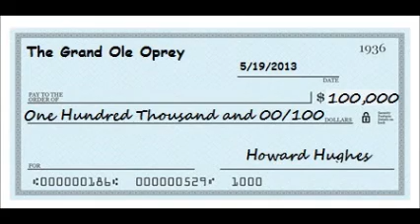I Want To Be Like Johnny Cash